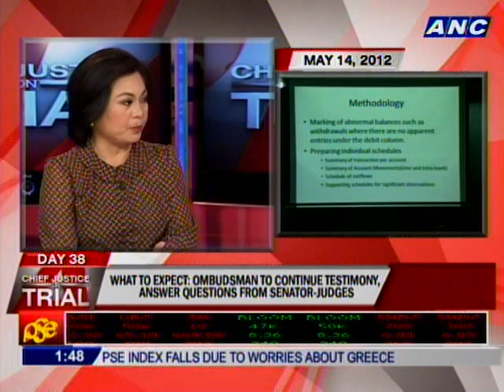Divina: AMLC has power to inquire into deposits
Divina says the Anti-Money Laundering Council has power to inquire into deposits regardless of currency, adds points out that the conditions under which AMLC can disclose info are not specified under the law